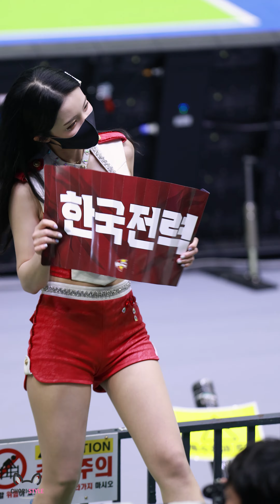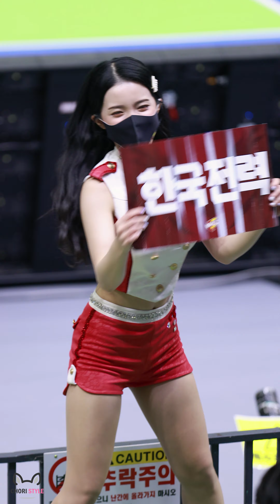[4K] 211217 치어리더 이다혜 - 응원 리액션 모음 @남자배구(한국전력)/By 쵸리(Chori)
"재업 금지!! 재가공 금지!!
[4K] 211217 치어리더 이다혜 직캠 (Lee Dahye) - 응원 리액션 모음 @남자배구(한국전력)/By 쵸리(Chori)